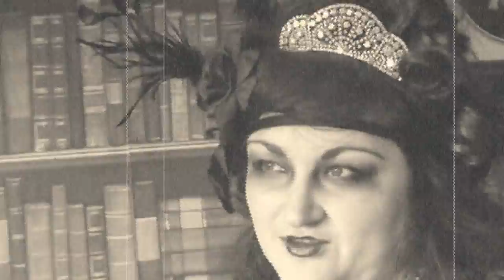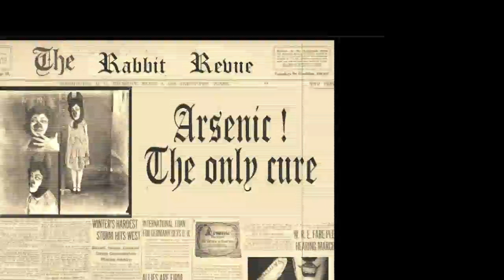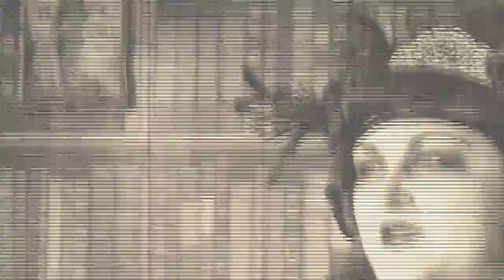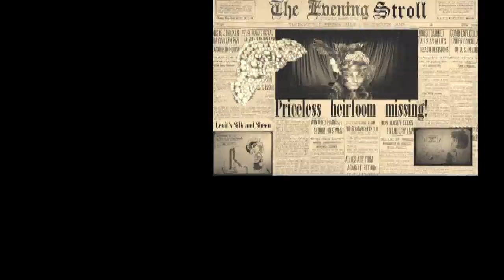Behind the curtain. ( rare footage from the 1920's sensation, The Doll House Cabaret)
This short documentry has spent years in a dusty archive in Bavaria guarded by wolves. Thanks to the Charlotte Victoria estate we have been granted permission to bring the decadence and laughter of the renowned doll house cabaret to life once more for your pleasure.